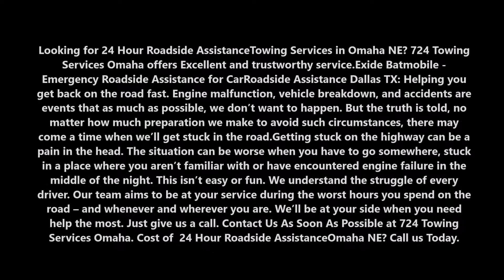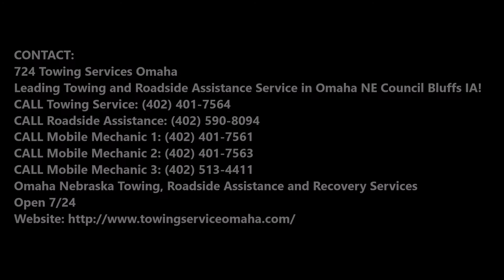Roadside Assistance Services and Cost Omaha NE | 724 Towing Services Omaha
Looking for 24 Hour Roadside AssistanceTowing Services in Omaha NE? 724 Towing Services Omaha offers Excellent and trustworthy service.Exide Batmobile - Emergency Roadside Assistance for CarRoadside Assistance Dallas TX: Helping you get back on the road fast. Engine malfunction, vehicle breakdown, and accidents are events that as much as possible, we don’t want to happen. But the truth is told, no matter how much preparation we make to avoid such circumstances, there may come a time when we’ll get stuck in the road.Getting stuck on the highway can be a pain in the head. The situation can be worse when you have to go somewhere, stuck in a place where you aren’t familiar with or have encountered engine failure in the middle of the night. This isn’t easy or fun. We understand the struggle of every driver. Our team aims to be at your service during the worst hours you spend on the road – and whenever and wherever you are. We’ll be at your side when you need help the most. Just give us a call. Cost of  24 Hour Roadside AssistanceOmaha NE?

24 HOUR ROADSIDE ASSISTANCE SERVICES OMAHA NE
Quality service through transparency and Efficiency
The stress you get from getting stuck in the road is enough. Roadside assistance provider should not add to your stressors anymore. One of the things that can hurt your head and your pocket are hidden charges.

When you phone us and discuss your concern, we’ll give you a quote which is usually the fixed price. So you don’t have to worry about any surprise additional cost of service. In case of price adjustments, you’ll know immediately. We believe transparency is essential to ensure quality services. We aim to be transparent not only with the price but with the service. You’ll know what will happen to your vehicle so you won’t worry about it anymore.

How much does it cost to tow a semi?
As for regular towing, heavy duty tow trucks should cost about $175 to $250 per hour, port to port (round trip) or about $150 to hookup and $6 or $7 per mile in tow.

EXCELLENT 24 HOUR EMERGENCY TOWING SERVICE NEAR OMAHA NE
724 TOWING SERVICES OMAHA

SERVICES:

Towing
Tow Truck
Jumpstart
Tire Change
Wrecker Service
Accident Towing
Car Towing
Truck Towing
24 Hour Tow Truck
Roadside Assistance